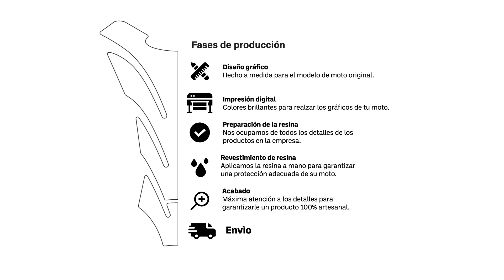PEGATINAS 3D LabelBike® Tapa de tanque compatibles con Honda Transalp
0:00 Presentación de Nuevos Adhesivos Resinados
0:13 Limpie el y proceda con la instalación de pegatinas
1:06 ¡Finalizado! Calentar con secador de pelo adhesivo aplicado
1:11 Garantías y fases de producción

Buenos dias!
En este video te mostramos cómo montar las exclusivas pegatinas 3D Labelbike® para Tapa de tanque compatibles con Honda Transalp 2023.

Además de proteger su bicicleta, la hace estéticamente más bella y atractiva.

• Pegatinas personalizadas con revestimiento de resina. Adhesivos para Tapa de tanque compatibles con Honda Transalp 2023.
• Pegatinas de alta calidad. Fácil aplicación.
• Decoran y resisten el mal tiempo, los lavados y los rayos UV.
• Hacen que tu bicicleta sea única sin dañarla
• Labelbike exclusivo - Made in Italy